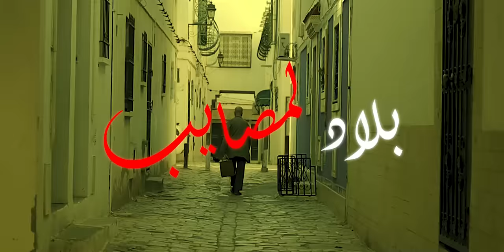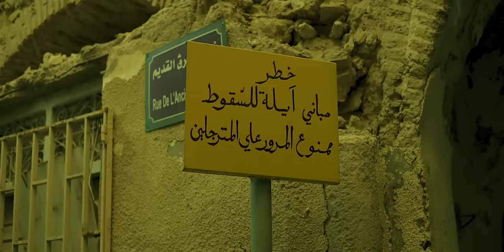Esserpent - Bledi - Official Video Clip ( Prod.Freebase )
Directed by: La7tim

Mixed and mastered by: Afif Cherif at BICORN RECORDS

Digital Distribution: Believe France